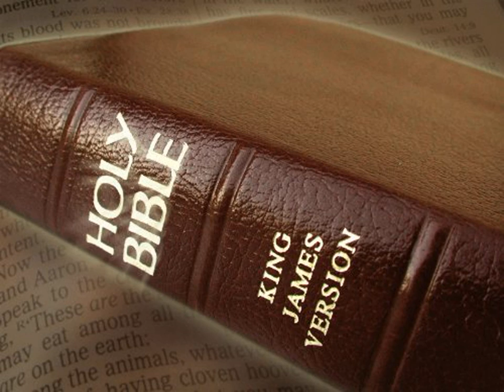King James Version Bible Audiobook Book of II Chronicles Chapter 25